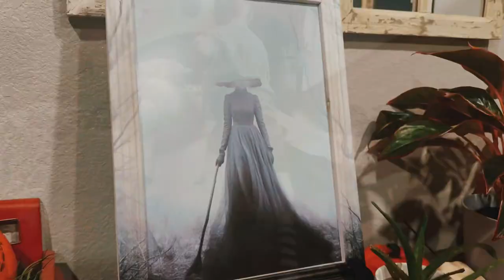Decorating for Halloween montage 🎃